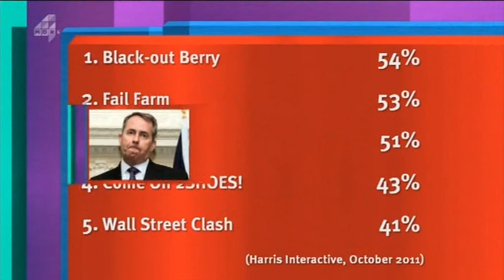8 out of 10 cats does liam fox